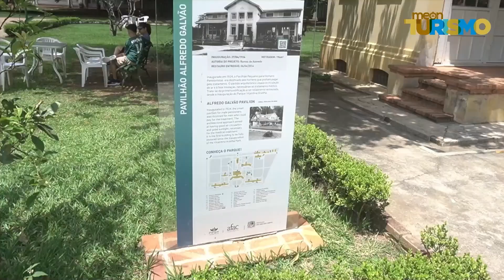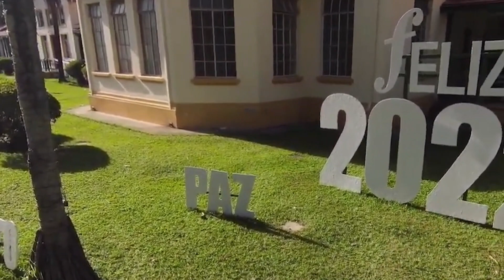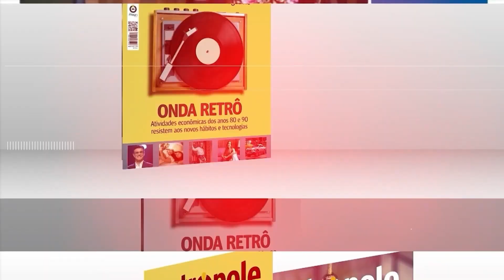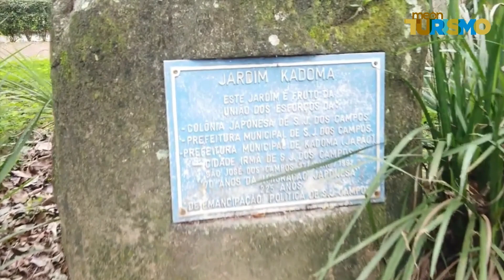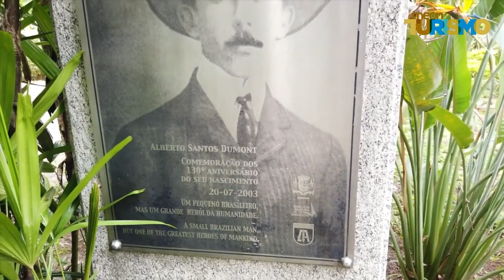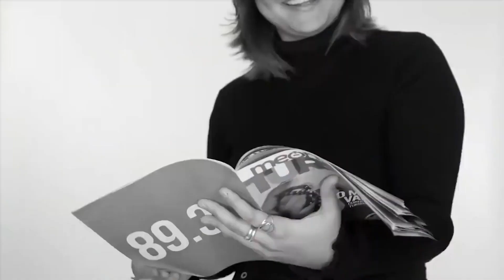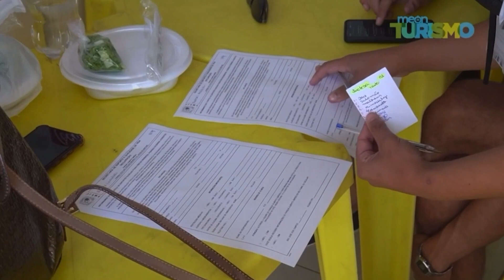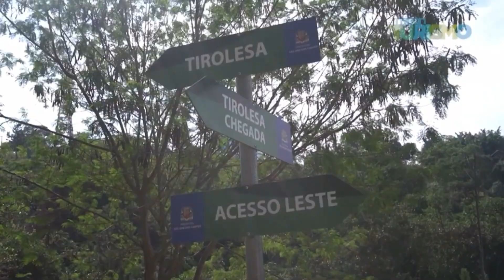MEON TURISMO - ESPECIAL PARQUES SÃO JOSÉ DOS CAMPOS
Neste programa visitamos varios parques na cidade de São José dos Campos, mostrando a beleza e a peculiariadade de cada um!

Exibido na TV Thathi SBT:
Ribeirão Preto e região: Terças e quintas ás 19h30h
Vale do Paraíba e Litoral Norte: Sábado 10h